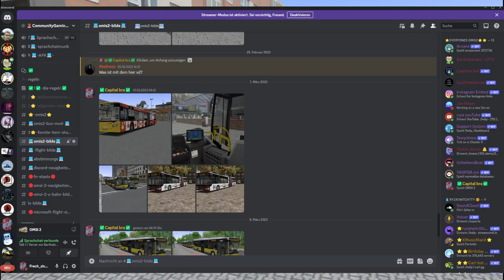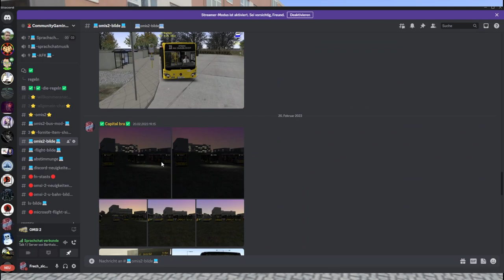OMSI 2 Livestream Video Info